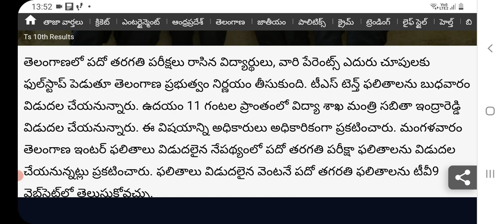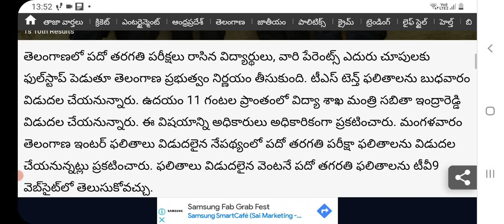గుడ్ న్యూస్తె తెలంగాణ టెన్త్ 2023 రిజల్ట్స్ డేట్ కన్ఫామ్